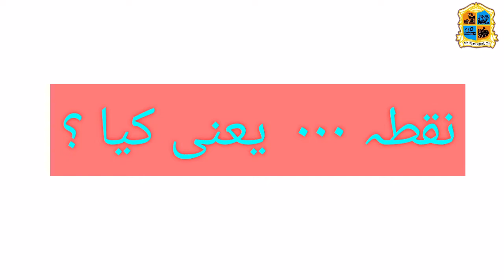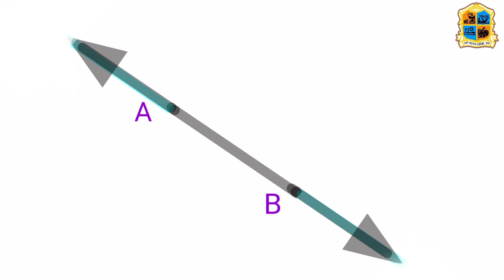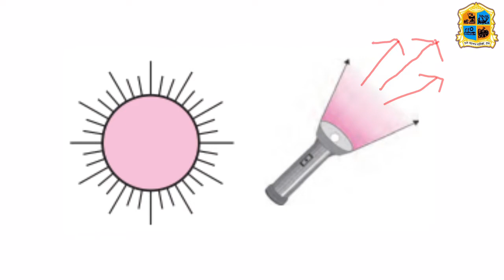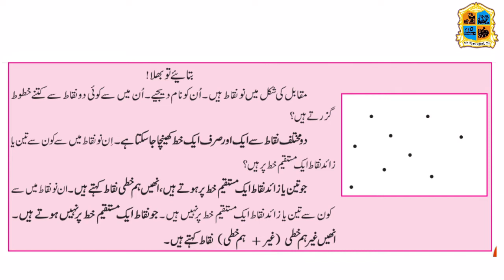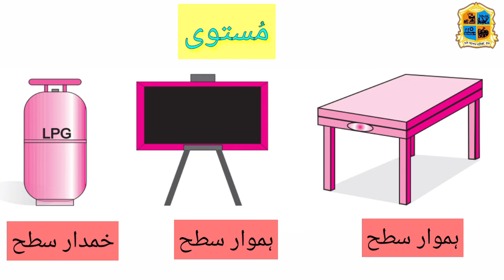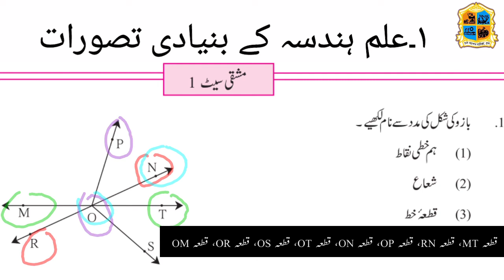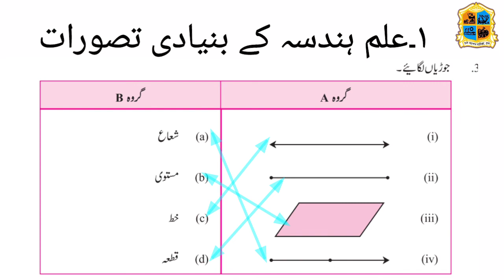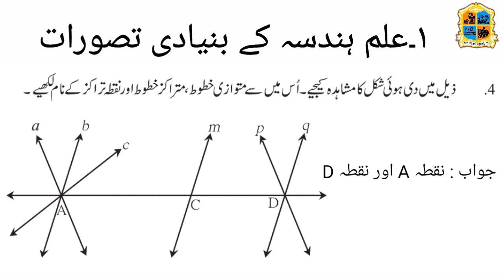6th Class | Maths | Urdu Medium | Chapter No. 1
Class : 6th ( Maharashtra Board)
Subject: Mathematics
Prepared by: P.M.Gaus
School : Thane Municipal Corporation School No. 31 , Kausa , Mumbra